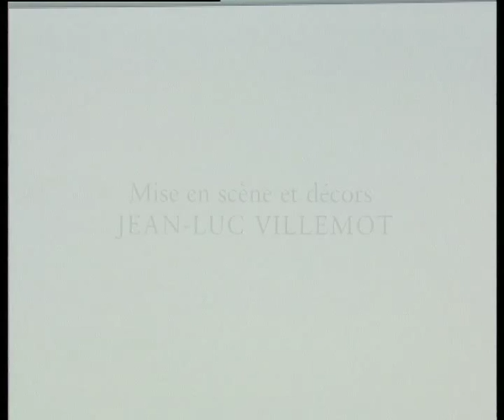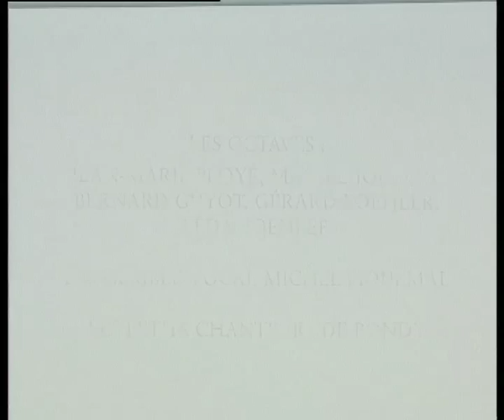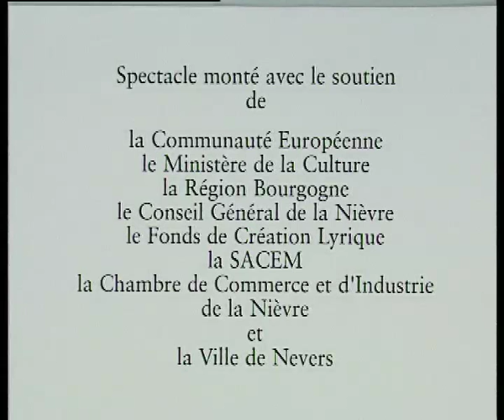Bernadette de Nevers the musical - Best of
Outdoor show settled in Nevers (France) about Bernadette Soubirous amazing story. Lyrics by Jacques Demarny & Pierre-André Dousset, music & storyline by Gilles Tinayre

Spectacle musical créé à Nevers en 1995 autour de la vie de Bernadette Soubirous, sur une idée originale de Bruno Petit et Gilles Tinayre. Textes de Jacques Demarny et Pierre-André Dousset, musique et argument de Gilles Tinayre, mis en scène par Jean-Luc Villemot.